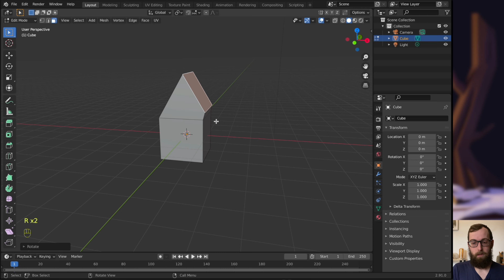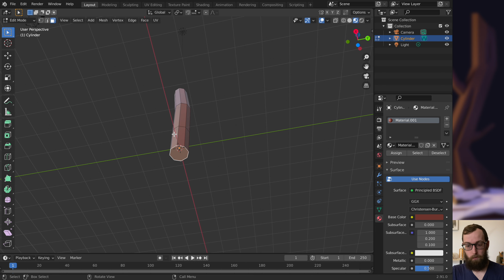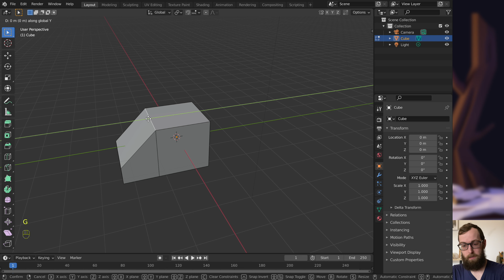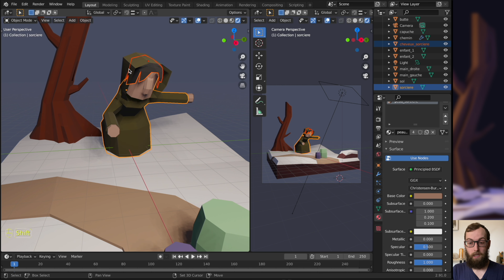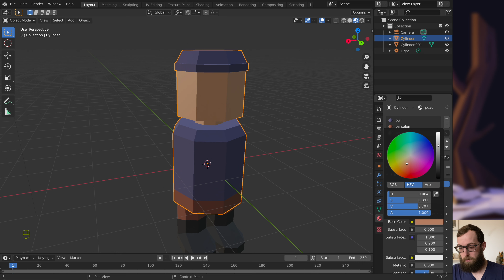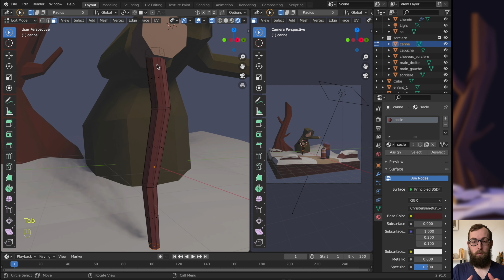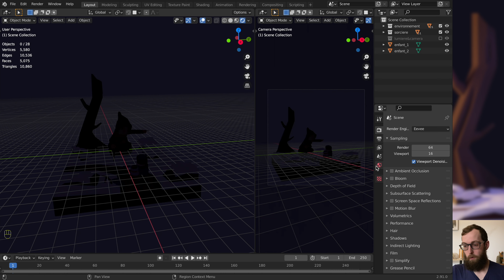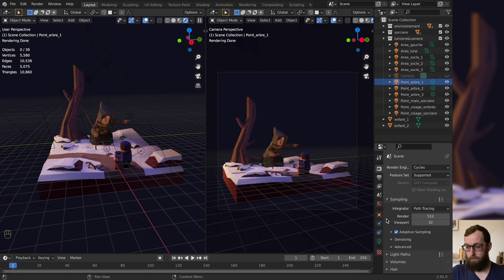MODÉLISER DES PERSONNAGES ET UN DÉCOR EN 3D LOW POLY| Tutoriel Blender 2 9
Je vous présente en détail comment j'ai réalisé cette scène, qui inclut une sorcière, des enfants et une forêt enneigée. Réalisé avec Blender 2.9.

SOMMAIRE
00:00 Introduction
00:24 Base de la sorcière
02:03 Caméra et angle de vue
02:30 Base socle et enfants
02:45 Base lumière
03:05 Modéliser l'arbre
05:23 Base environnement
05:57 Fausse piste
06:35 Le relief de l'arbre
06:52 Modéliser et colorer la terre enneigée
08:30 Matériaux de la sorcière
09:17 Modéliser la sorcière
12:09 Modéliser les enfants
18:48 Modéliser l'environnement
19:48 Finaliser la sorcière
20:39 Début d'éclairage
21:05 Derniers ajouts et corrections
22:42 Eclairage complet
26:28 Rendu et conclusion

MES LOGICIELS :
- Animation : Callipeg
- Montage : LumaFusion
- Dessin : Procreate

- Sunshower, par LATASHA